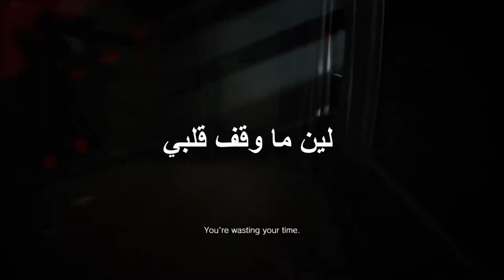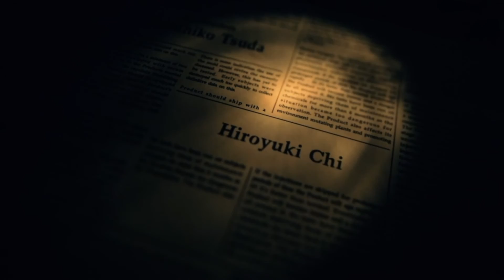Resident EviL 7 Funny Parts / أفضل مقاطع رزدنت إيفل7